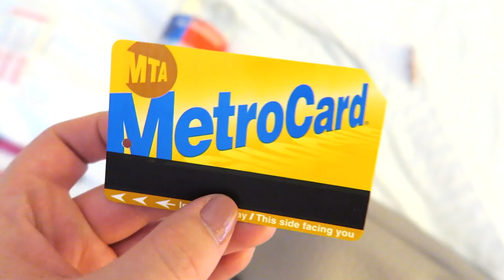Whats in my bag: Essentials for a day in New York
OPEN FOR ALL INFO

Whats in my bag: Essentials for a day in the city